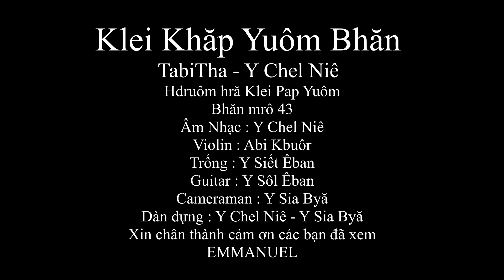Klei Khăp Yuôm Bhăn | TabiTha _ Y Chel Niê | Offical MV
Klei Khăp Yuôm Bhăn
Hruôm hră : Klei Pap Yuôm Bhăn mrô 43.
Tình Yêu Vô Giá
Ca Khúc Chúc Tôn số 179
Âm Nhạc : Y Chel Niê
TVC : TabiTha
Sáo : Y Chel Niê. Trống : Y Siết. Violin : Abi Kbuôr. Guitar : Y Sôl Êban
Cameraman : Y Sia Byă